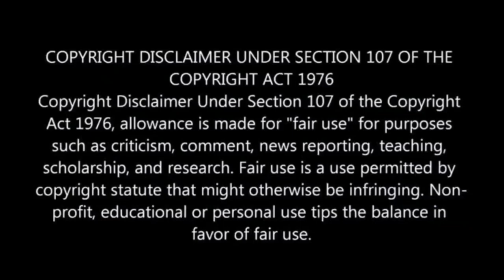Nay Maps Is Mourning Someone Who is Very close To Him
Our deepest condolences to Nay Maps and his family